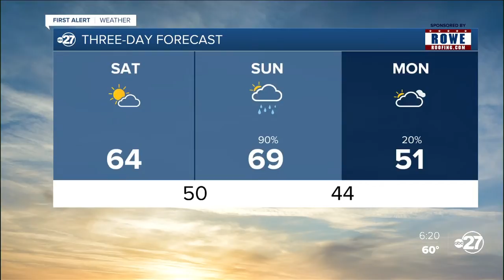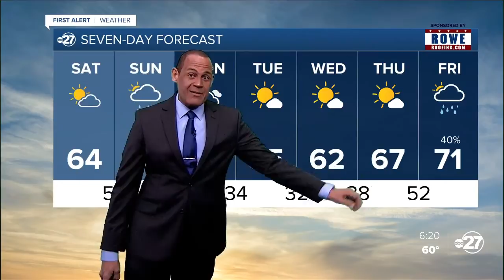Friday evening First Alert forecast (01/29/2021)